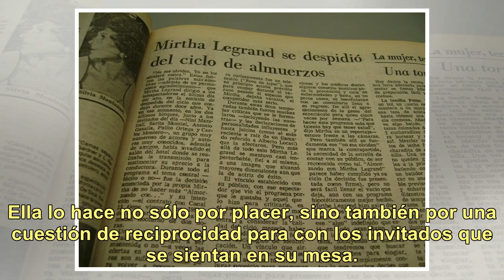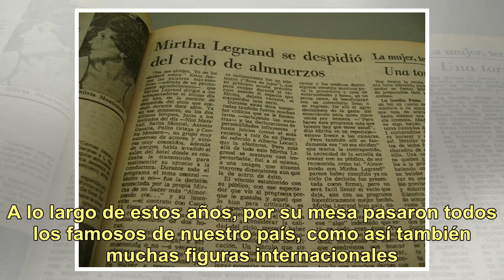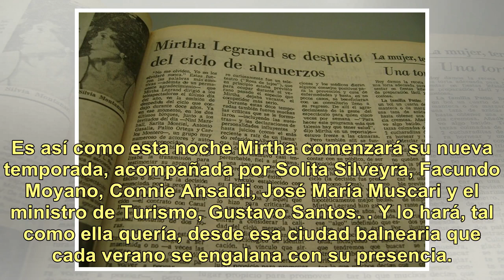Mirtha Legrand comienza su temporada 51 y sigue batiendo récords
Mirtha Legrand "Mirtha Legrand, la diva de la televisión argentina que pulveriza récords", tituló a principios del año pasado el diario ABC de España. "Mirtha Legrand,la presentadora de televisión que rompe récords: 50 años consecutivos en pantalla", escribió Vanity Fair. Está claro que el éxito y l...